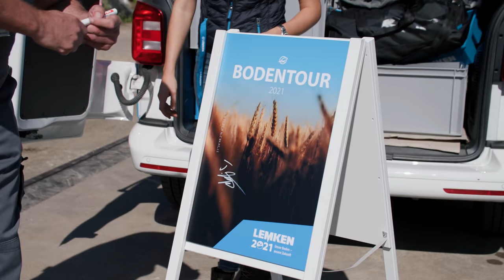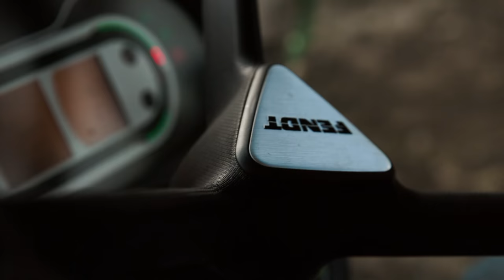Folge #2 Pflügen auf sehr schweren Böden in Oelde [LEMKEN Bodentour 2021]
Heute sind wir zu Besuch auf dem Familienbetrieb von Norbert Tyrell in Oelde. Die Familie betreibt einen Schweinemastbetrieb mit 1.400 Mastplätzen und circa 90 Hektar Ackerbau. Auf dem für die Region typischen sehr schweren Boden ist der Pflug für Familie Tyrell eine ausschlaggebende Maschine in der Bodenbearbeitung. Vor welche Herausforderungen die Familie steht, erfahrt ihr im Video.